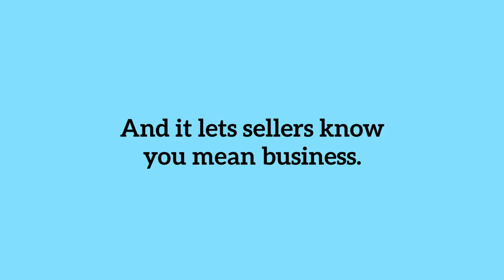Pre Approval Is a Strategic Move When Youre Buying a Home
Getting pre-approved is a great opening play as a homebuyer.

Keep in mind... Who you work with matters more than ever.  I'm An EXPERT Realtor & Investor who enjoys helping people get exceptional results!

👉👉 I'd love to help you with anything real estate related.

My team and I are so grateful for all you subscribers far and wide. Thank you for allowing us to be real and silly with you and thank you for inviting us into your life a little each day.